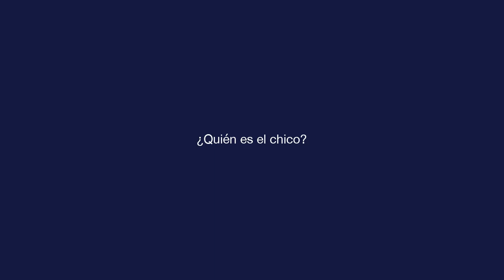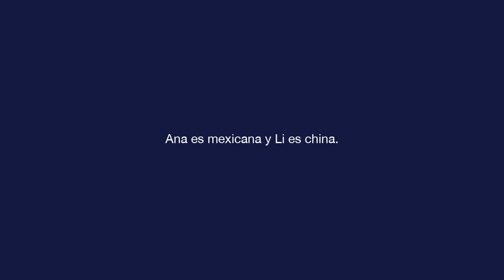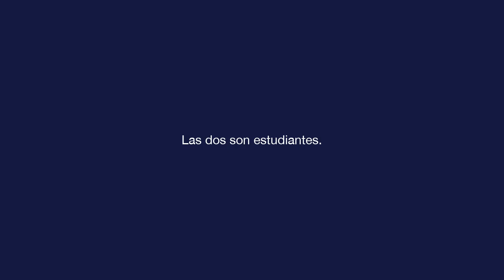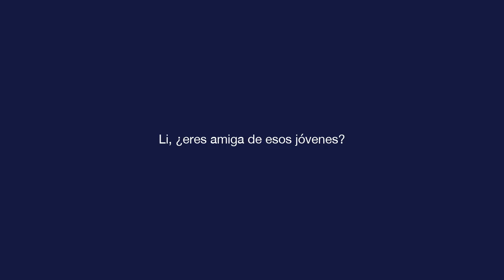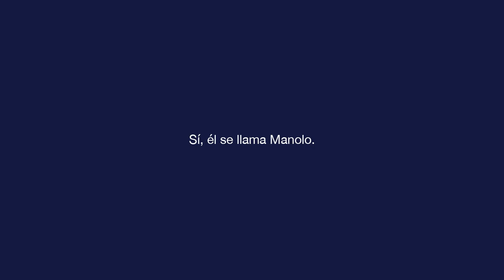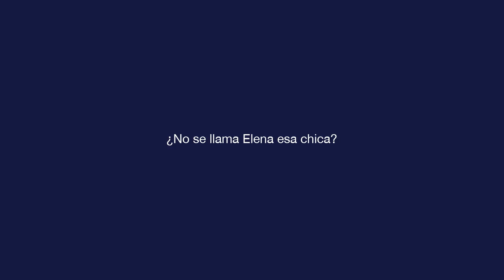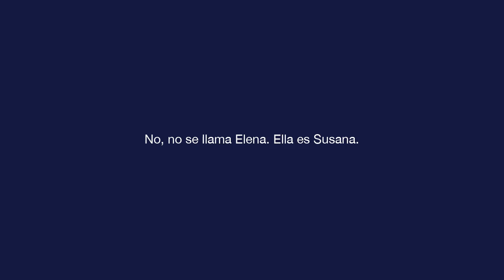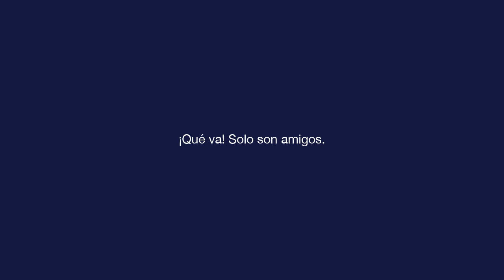Базовый испанский - Урок 2 - ¿Quién es el chico?